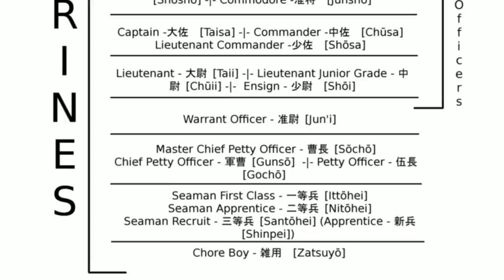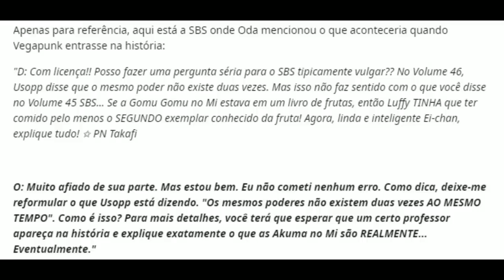BOMBA! SURGE DR. VEGAPUNK - UM DOS MAIORES MISTÉRIOS DE ONE PIECE REVELADO - ONE PIECE 1061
GARANTA SUA MAGICBOXS ESPECIAL SHANKS USE CUPOM MANGAQ